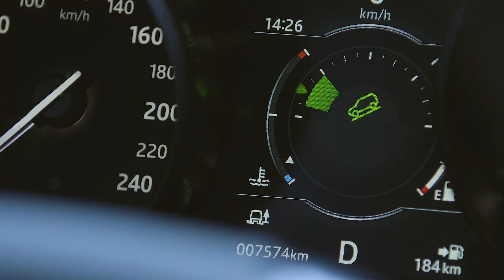EspíritoLandRover | Henrique Avancini e sua paixão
Só com paixão você se mantém motivado e tem orgulho do que faz. Este é o princípio tanto da Land Rover como de Henrique Avancini, campeão mundial de Mountain Bike. E fazer tudo com paixão reflete o EspíritoLandRover dentro de nós.